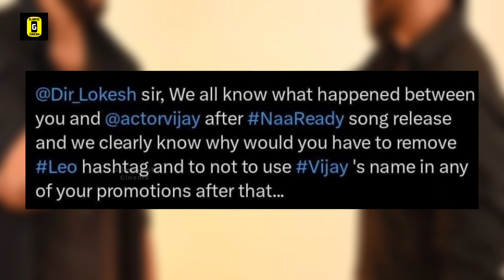Thalapathy Vijay கும் Lokesh கும் Fight ஆ ? 😢 LEO | Lokesh Kanagaraj Explained | Glimpse of Cinema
Watch the issue between thalapathy vijay and lokesh Kanagaraj in leo movie. Thalapathy Vijay கும் Lokesh கும் Fight ஆ ?
LokeshVsThalapathy Vijay |  TamilCinema News.